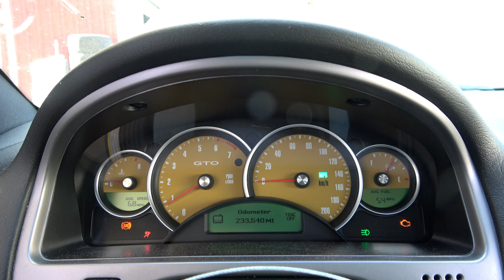2004 GTO LS1 MOTOR ONLY 233K Miles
What is included:
    Complete 2004 LS1 5.7L 346ci Engine w/ 233k miles (Intake to Oil Pan) rated @ 350HP!!!
    ECM Computer
    Complete Front Accessories w/ Brackets and Bolts
    Starter